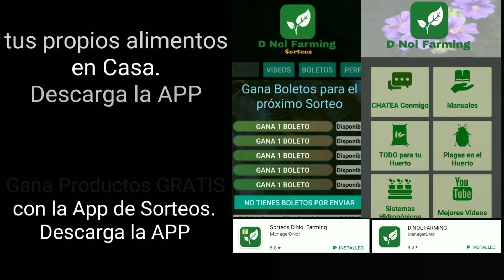CALABAZA ZAPALLO CÓMO SE CUIDA